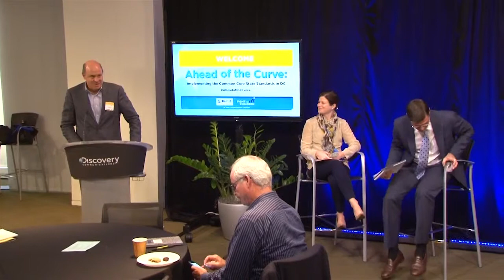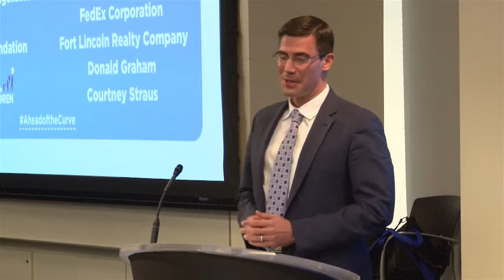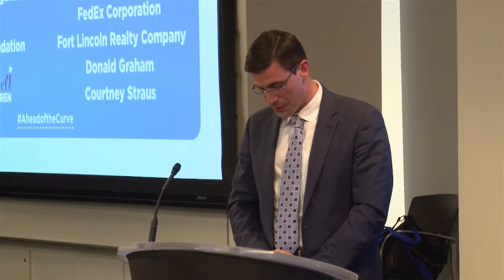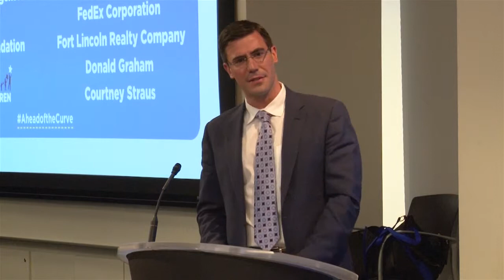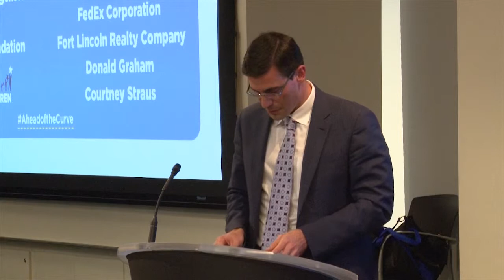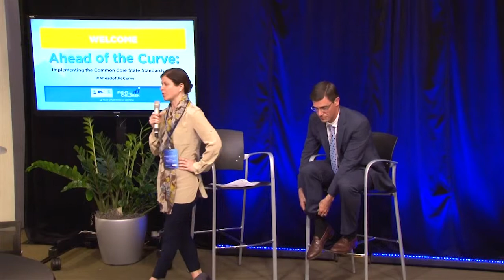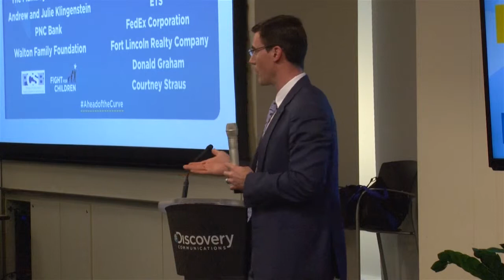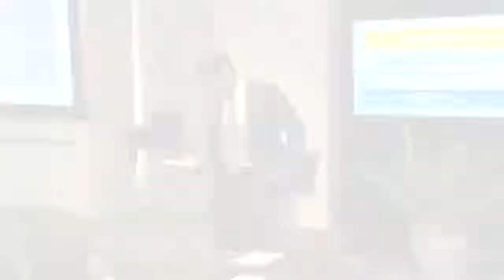Public Perceptions of the Common Core and their Impact on Communicating with Parents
Fight For Children's Ahead of the Curve Fall Conference

Closing Discussion: Public Perceptions of the Common Core and their Impact on Communicating with Parents

Special Guest Speaker:
Brandon Busteed, Executive Director, Gallup Education

Discussion Facilitator:
Helen Westmoreland, Deputy Director, Flamboyan Foundation